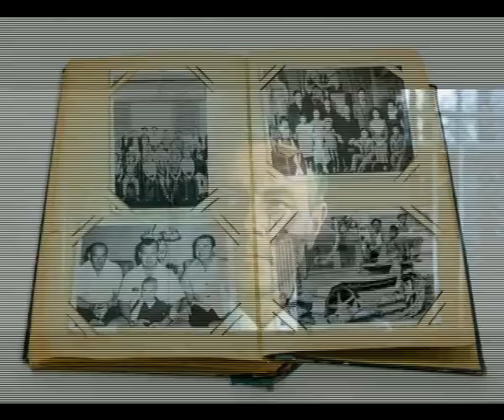ЮНОСТИ ФОТО дуэт Музыка Юрия Пласта стихи Любовь Кузнецова видео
ЮНОСТИ  ФОТО  дуэт  Музыка  Юрия  Пласта  стихи  Любовь  Кузнецова  --